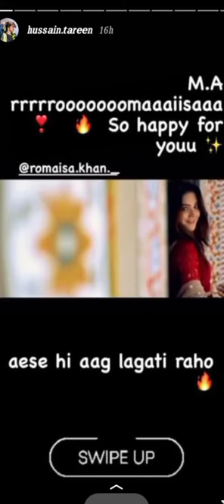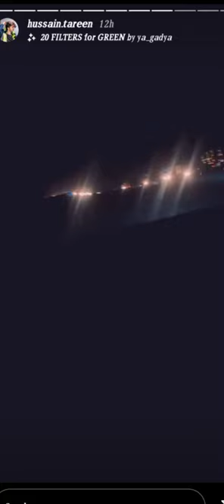Hussain Tareen Latest Instagram Stories